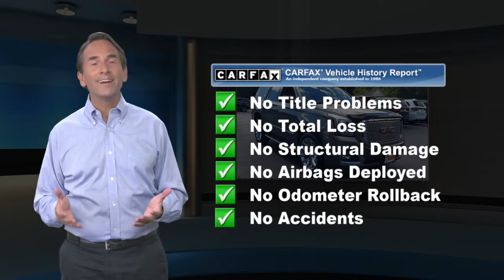Used 2017 GMC Yukon Denali, Wharton, NJ R8261A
This 2017 GMC Yukon Denali is offered to you for sale by Dover Dodge Route 15 Used Car Center. On almost any road condition, this GMC Yukon Denali offers solid performance, reliability, and comfort. Quality and prestige abound with this GMC Yukon Denali. Simply put, this Four Wheel Drive is engineered with higher standards. Enjoy improved traction and safety while driving this 4WD GMC Yukon Denali. It's not a misprint. And the odometer isn't broken. This is a very low mileage GMC Yukon. A rare find these days.

[RLVID:325:3ea83249f5e3bd47:7008d83335af8f23:1]